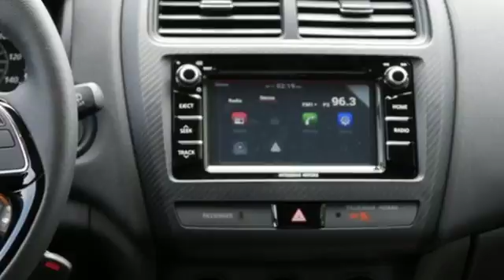New 2018 Mitsubishi Outlander Sport Saint Paul White-Bear-Lake, MN #86954 - SOLD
Year: 2018
Make: Mitsubishi
Model: Outlander Sport
Trim: LE 2.0 AWC CVT
Engine: 122 L 4 Cyl. Cyl.
Transmission: Automatic
Color: Labrador Black Metallic
Stock #: 86954
VIN: JA4AR3AU3JU016114

Address:
3400 Highway 61 North